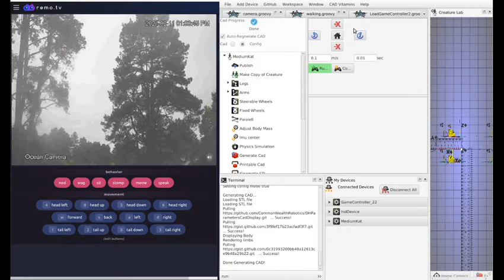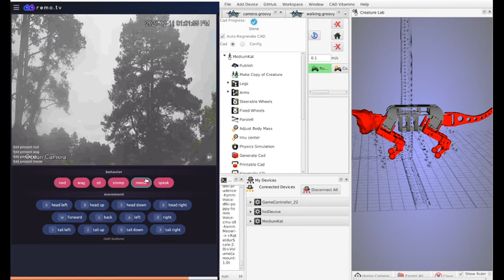SmallKat on remo.tv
Our intrepid kitty is back on YouTube, this time operated remotely on remo.tv.